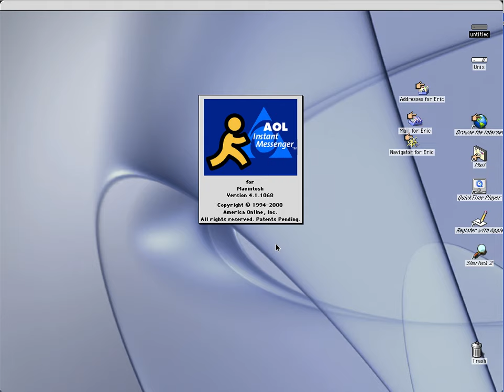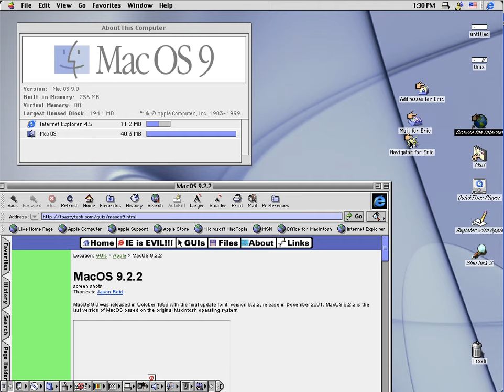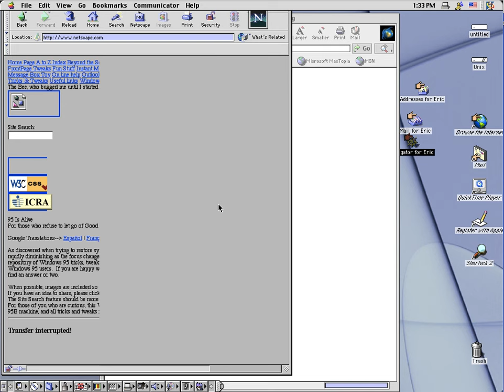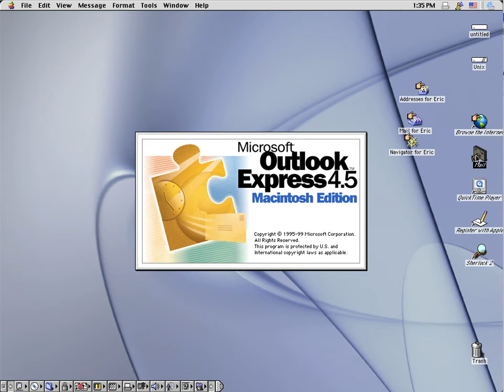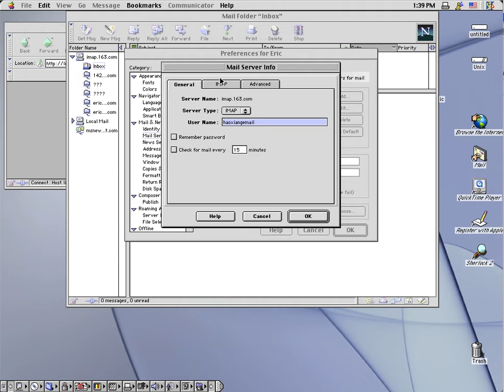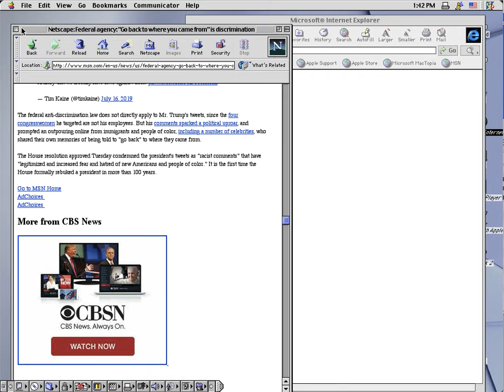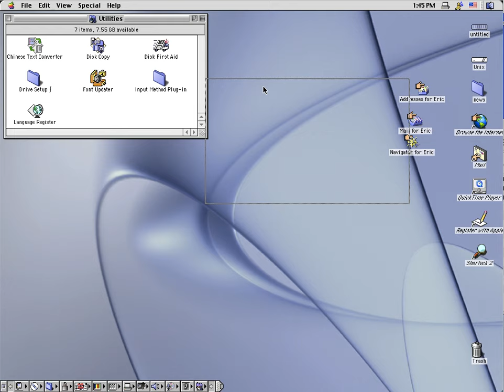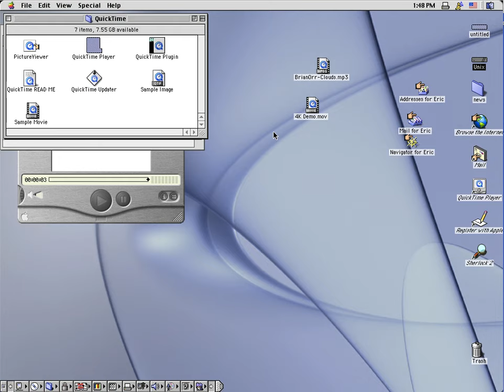Random Mac OS 9 Video (TURN DOWN THE VOLUME WHEN WATCHING)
TURN DOWN THE VOLUME WHEN WATCHING
Emulator: SheepShaver